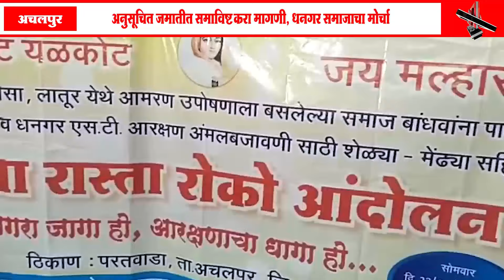आरक्षणाची मागणी घेऊन धनगर_समाजाने अचलपुरात केले रास्ता रोको आंदोलन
अनुसूचित जमातीत समाविष्ट करा धनगर_समाजाने काढला मोर्चा
अचलपूर उपविभागीय अधिकारीना दिले निवेदन
Edit
Upload -cb